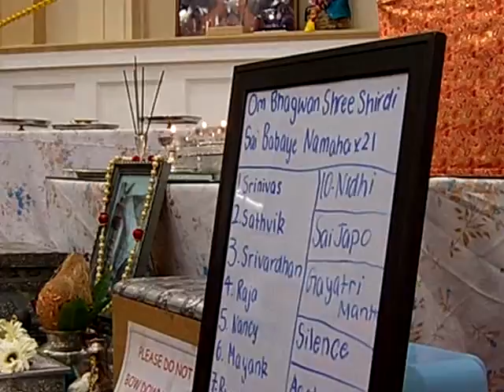Singing bhajan pleading Baba-ji to come, please come! 28 10 2012 003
Title of fairly new bajan I tried singing, asking Baba's help is called, "Kutiya Mein Meri Aao Baba," ( pleading SaiBaba-ji to come dwell in my/our "home,",heart, Aatma).
When I sang this in Baba-ji's Mandir, I was "begging" for Baba-ji to come to all our "homes," as Devotees all tried and  sung along, thus supported me till the end of this bhajan(devotional song).
It was very Blissful to Sing together in Baba-ji's Mandir(Temple.)
This Session is on every Sunday evening from 6.15p.m.- 7.30p.m. followed by Aarthi.
Free vegetarian meals are available after Aarthi around 8p.m. after which Dovotees return to their respective homes, feeling Blessed!